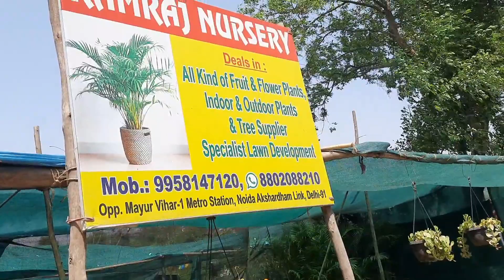BOUGAINVILLEA AND MANY MORE at Ramraj Nursery | Ramiya's Gardening and Travel Vlogs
Address of Ramraj Nursery:
Ramraj Nursery
metro station, Noida Akshardham Link, opposite Mayur Vihar, Mayur Vihar, Noida, Delhi 110091

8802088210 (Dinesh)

⚙What we use for our videos:
Microphone Camera/Phone
Phone holder for tripod